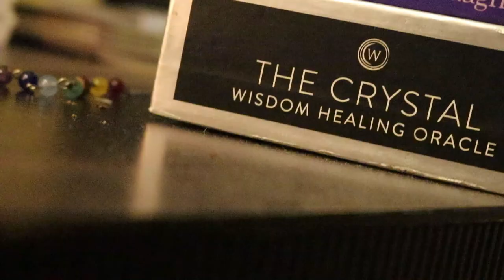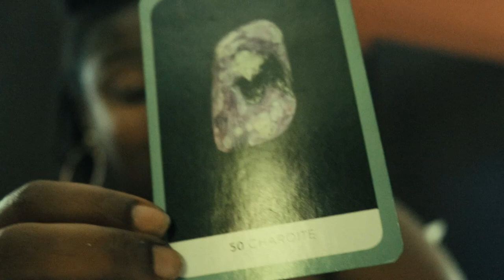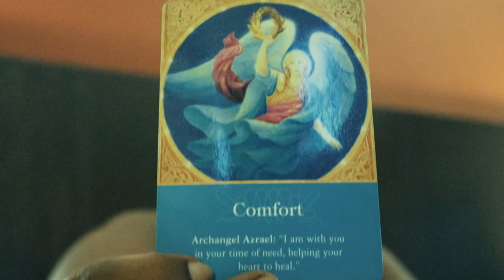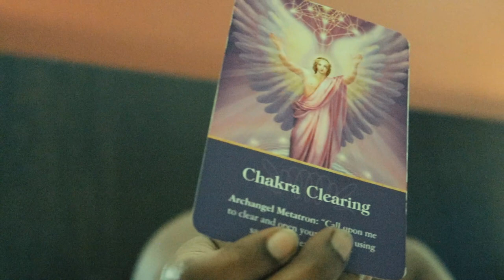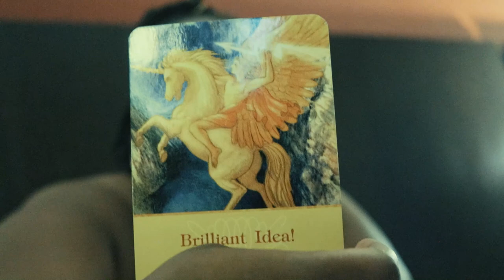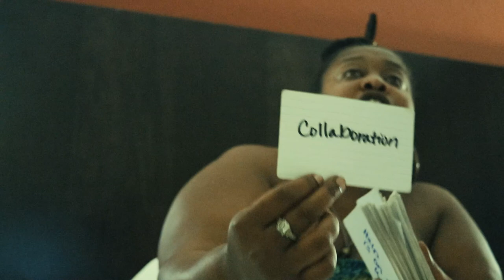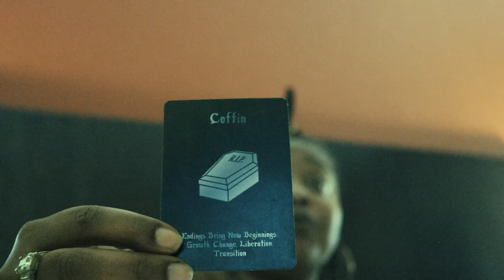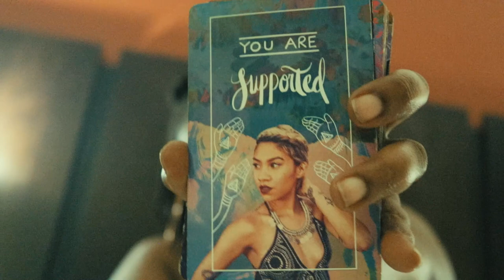♎Libra 🌹1010 Dismantling🧚🏽‍♀️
30 MIN- $65
45 MIN- $80
60 MIN- $100

 EMERGENCY READINGS(YOU CANT WAIT😜🤷🏾‍♀️😅) (WITHIN 48 HRS) ARE ONLY DONE ON 30-60 MINUTE SESSIONS. PRICING BELOW:

30 MIN- $95
45 MIN-$115
60 MIN-$135